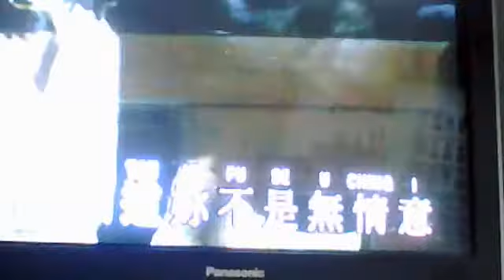又是细雨 陈湘荣 练唱 26.5.13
佘天 又是细雨